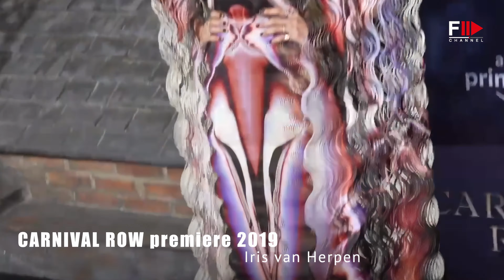Best dressed CARA DELEVINGNE Fashion Moments - 4K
Immerse yourself in the world of fashion with Fashion Channel. Watch high-resolution videos of fashion shows, get beauty advice, and stay updated with the latest trends on our YouTube Fashion Channel.